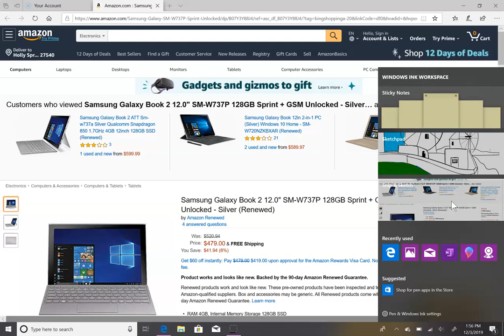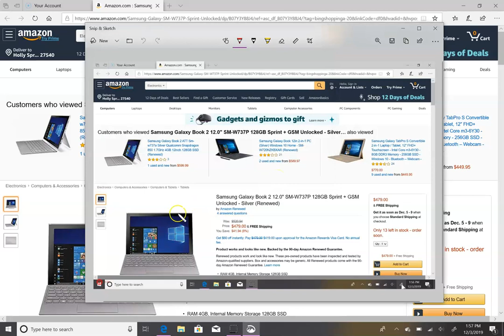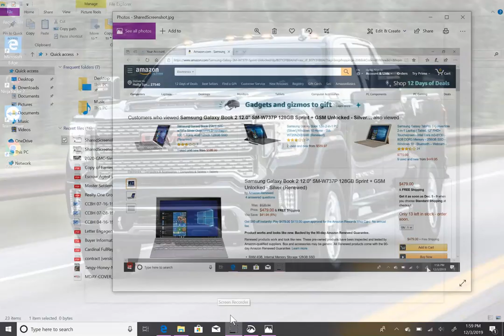How to do a screenshot with Samsung Galaxy Book 2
Sample instructions on how to do a screenshot with Galaxy Book 2 without the digital pen. Also home buying opportunities in the tri-county area of Charleston, Berkeley, and Dorchester in South Carolina